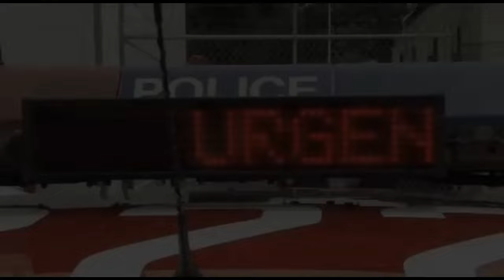2000th Highway Patrol Emergency Medical Transport.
The New South Wales Police Force is today (Dec 30, 2010) marking a milestone with almost 2000 Emergency Medical Transports (EMTs) completed. Highway Patrol police have been involved in the urgent transportation of human donor organs to hospitals since October 1984 -- the 1999th transport was conducted on Monday (27 December). The practice was introduced when the late Dr Victor Chang -- considered by many as a pioneer of modern day heart transplantation -- requested assistance from the NSW Police Force to revolutionise the way in which organs could most-efficiently be transported from the donor to the recipient.

The majority of the medical runs completed to date have occurred within the wider Sydney metropolitan area, many between Sydney Airport and St Vincent's Hospital.
However, there have been occasions where trauma hospitals around the state have required police assistance in transporting vital, donated human organs. An average 75 urgent medical escorts are conducted by NSW Police each calendar year.
Central Metropolitan Region Commander, Assistant Commissioner Mark Murdoch, said police are proud of the long-standing relationship with NSW Health, and the dedicated service provided by Highway Patrol officers. "Police, like those in the medical field, are in the business of protecting, and where possible, saving lives. The important role police play in successful organ transplant cannot be underestimated," Assistant Commissioner Murdoch said. "The dedication by the Highway Patrol officers to their role is demonstrated by the outstanding safety record of the program: every transport has been achieved without incident.

NSW Organ and Tissue Donation Service's State Medical Director, Dr Jonathan Gillis, said there had been a significant increase in the number of organ donors during the past two years in NSW. "The increase in the number of organ donors has heightened the demand for urgent medical escorts," Dr Gillis said. "NSW Police play a vital role in the rapid and safe deployment of surgical retrieval teams and the subsequent transport of the organs to the transplanting hospital," Dr Gillis said. Director of St Vincent's Heart Lung Transplant Unit, Dr Phillip Spratt, said the partnership was a crucial link in the organ donation and transplant process. "The timely and efficient delivery of donated human organs to the operating theatre ensures that surgeons have the best possible opportunity of giving their patient another chance of life. "During the past 25 years, 2000 people been given a second chance because of the co-operative agreement we have with police," Dr Spratt said.

EMERGENCY MEDICAL RUN POLICE FACTS:
·      It was the late Dr Victor Chang who, in 1984, asked the NSW Police Force to become involved in the transportation of organs. His aim was to cut the time between the donor organ being harvested and it being transported to the recipient, enabling a greater chance of success.
·      Since then, NSW Police Force have been working with the NSW Organ and Tissue Donation Service, Road Traffic Authority and many hospitals in NSW to ensure the successful co-ordination of Emergency Medical Transfers (EMT).
·      Before each transport, NSW Police Force Highway Patrol officers and the doctor in charge will discuss the gravity and seriousness of the situation and determine the police response required. Urgency determinations can be upgraded or downgraded en route.
·      The first Emergency Medical Transfer (EMT) was completed by now-retired police officers, Tony McCue and Daryl Irvin, for the late Dr Victor Chang on 28 October 1984, and ran from Sydney's Kingsford Smith Airport to St Vincent's Hospital.
·      On this initial run NSW police officers manned every intersection to ensure the safe arrival of the organs and the medical team.  With the RTA becoming involved and technology advancing this has allowed police to get a 'green light' corridor to increase safety and minimise disruption to the public.
·      The emergency medical transports that the NSWPF are involved in do not always involve organs. On some occasions it may be the transport of a rare blood type or surgical prosthesis where the patient is already on the operating table.
·      Many of the recipients have no idea NSW Police are involved in the organ transport process.
·      As many as 10 people can benefit from the organ and tissue donation of just one person.
·      Australia has one of the highest transplant success rates in the world.
·      Since 1990 Senior Constable Stewart Bailey has been the liaison officer for the medical escorts and plays a key role with stakeholders to ensure a safe and successful transportation.  Snr Cst Bailey alone has been involved in more than 200 EMTs.